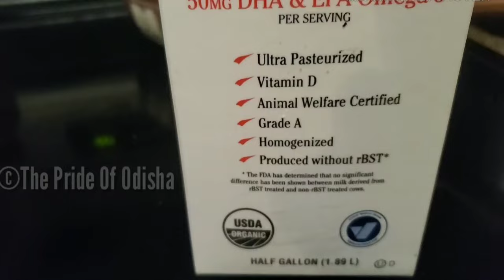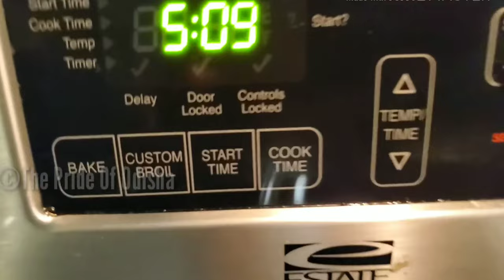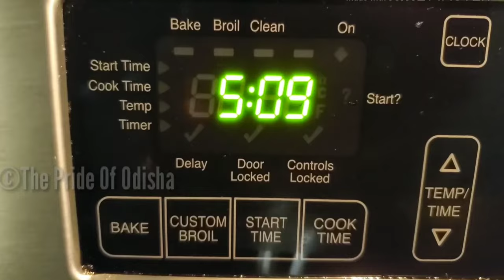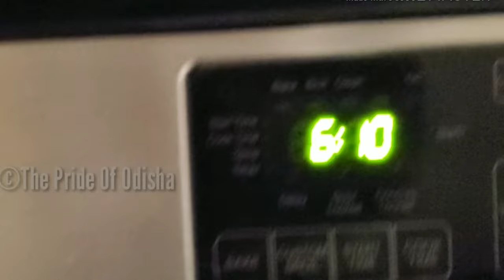60 ମିନିଟ ନନଭେଜ ଗେଷ୍ଟ ଥାଳି | ମାଂଶ ଝୋଳ ମାଛ ବେସର ତରକାରୀ | ଅତି ସୁଆଦିଆ ଓଡ଼ିଆ ଚାଊଳ ଖିରି | Odia Vlogger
60 ମିନିଟ ନନଭେଜ ଗେଷ୍ଟ ଥାଳି | ମାଂଶ ଝୋଳ ମାଛ ବେସର ତରକାରୀ | ଅତି ସୁଆଦିଆ ଓଡ଼ିଆ ଚାଉଳ ଖିରି | Odia Vlogger
In this video I shared khasi mansho, machha besara and Easy method of Odia Rice Keer i.e. Odia Authentic Rice Khiri(ଭୋଜି ପାୟେସ)

Jaya Jagannath

Camera stand:

Backdrop stand